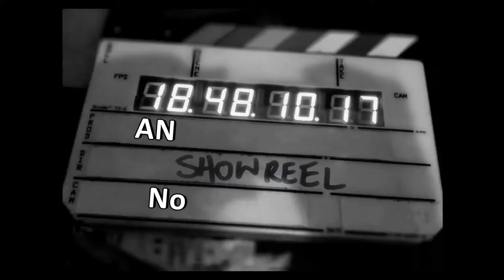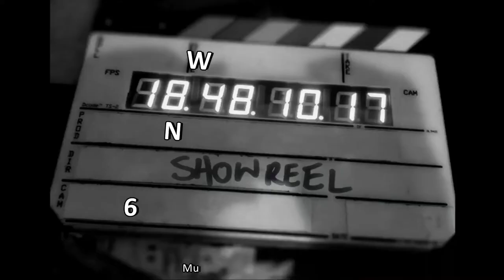The Showreel from the Anzac Day Clash Norths vs South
The Showreel from the Anzac Day Clash Norths vs South at Watsons Oval.